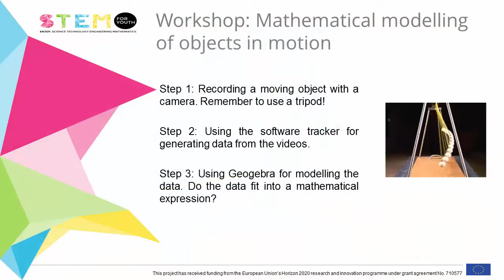Mathematical modelling of objects in motion - Workshop on STEM education at the University of Cantab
In collaboration with the KIKS project we organised a training course in STEM activities for pre-service teachers at the University of Cantabria. This session taught the participants how to use Tracker and Geogebra to track movements and model them mathematically. Dates: 13th and 14th of February 2017.